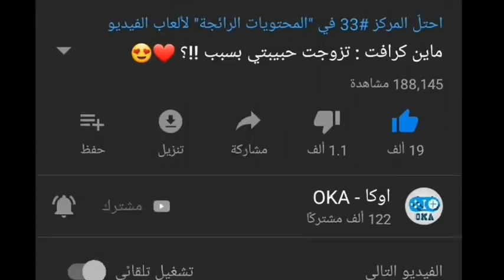فلم ماين كرافت : ابني الصغير هرب من البيت بسبب !!؟ 🔥😱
ماين كرافت, ماينكرافت, العاب, اطفال, عرب كرافت minecraft, اوكا, فلم ماين كرافت, فلم الغني والفقير
سوبر كرافت, خليج كرافت, ديرت كرافت, عراق كرافت
فلم, ببجي, بوبجي, افلام , افلام ببجي , افلام بوبجي , الغني والفقير, فيلم, بوبجي,
افلام pubg, فلم pubg, اغاني ببجي , ببجي موبايل, سكنات ببجي, اوكا, مهدي, تسريبات ببجي
الموسم 16 ببجي , شدات ببجي